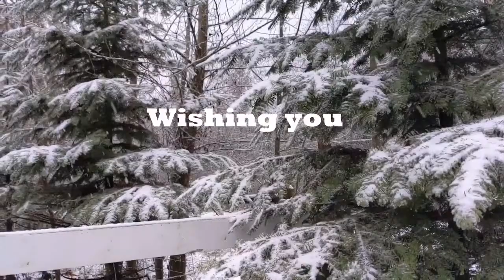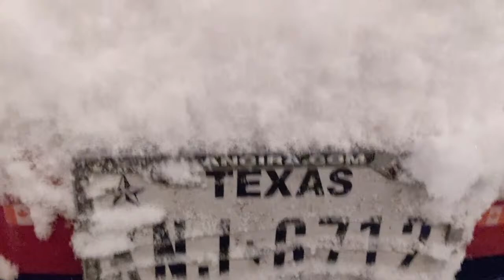RV Storage and Organization LIVE CHAT // LLRV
Need something fixed on your RV while you're hanging out in Quartzsite this winter?

When you live tiny, you have to use your space wisely! Here's how we fit it all into our 1993 vintage motorhome for full-time RV life. Please share your best RV storage or organization tip in the comments below and be sure to join us for our Live Q&A on Tuesday where we can all share our organizing and storage hacks for RV life.

💜 Barb & Lloyd K.
💛 Gary R.
💛 Laurice & Jennifer H.
💚 Don & Ellen N.
"Best organizing tip? Purge regularly. Being mostly stationary in Zooey, we find that things accumulate and we need to regularly sort through our refrigerator, food storage (including COVID-19 shutdown food supply), closets and cabinets to get rid of things that we either have accumulated (e.g. new t-shirts and sweatpants) or no longer use (e.g. duplicate kitchen utensils). Although our shopping is way down from what we used to do, we can no longer have eight sets of bed sheets and eight pots and five pans in the kitchen."
"Great topic. Definitely need to take out if you take in or it’s just to tight in your RV. Look forward to seeing you next Tuesday luv ya"

Because we are Amazon Associates, when you shop at Amazon.com or Amazon.ca using our affiliate links, you help support this channel as we make a small commission from each qualifying purchase and it doesn't cost you anything extra. A win-win situation!! THANK YOU for your support.